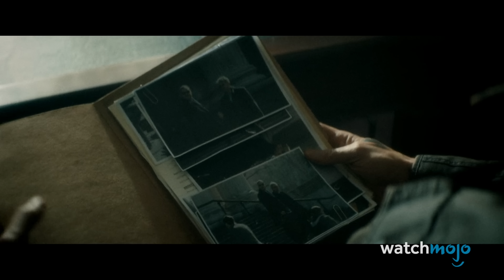Top 10 Samuel L. Jackson Kills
Over his long career, Samuel L. Jackson's characters have killed a LOT of people. For this list, we’ll be looking at the best big-screen death scenes committed by characters played by the legendary actor. Our countdown includes Death of General Smithers from “The Hateful Eight” (2015), Radical Environmentalism from “Kingsman: The Secret Service” (2014), Shooting Scenes from “A Time to Kill” (1996), and more! What’s your favorite Samuel L. Jackson kill?